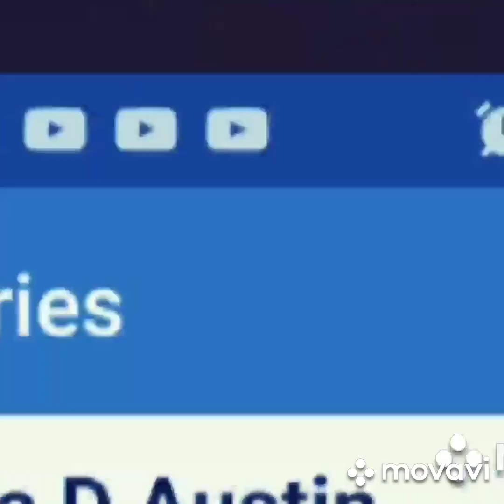Snacks with Tabby Loo